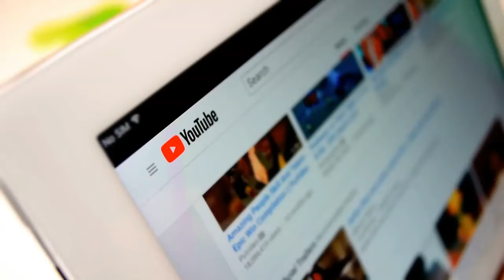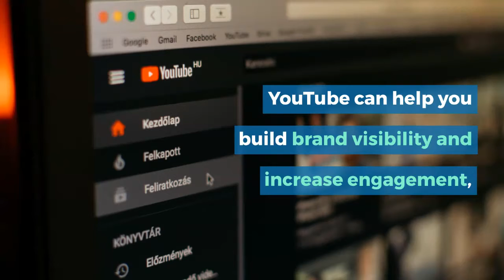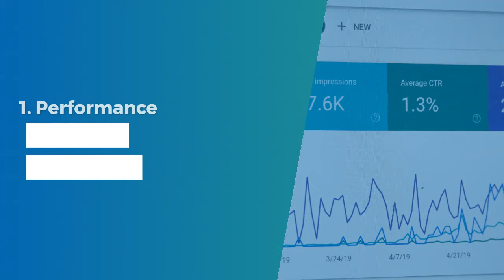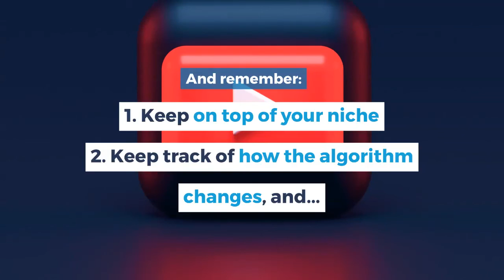YouTube SEO – How Does The YouTube Algorithm Work?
Every business has at least a basic understanding of SEO and knows how to “work” different algorithms, like Google’s, in their favor. But what about YouTube SEO and its intricate algorithm?